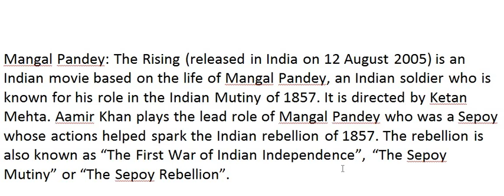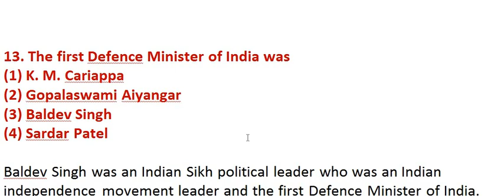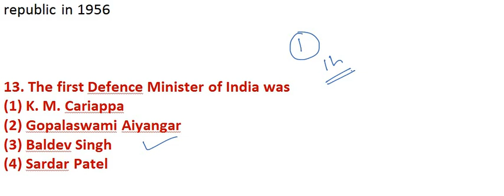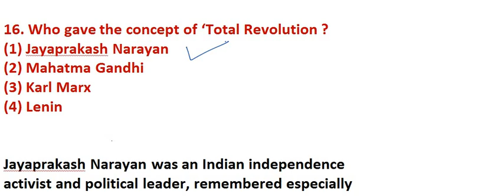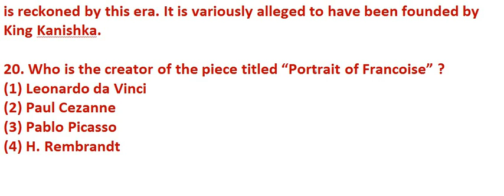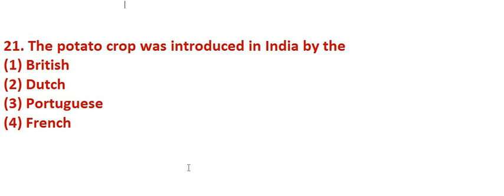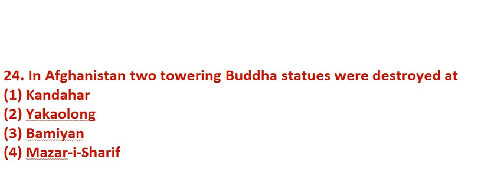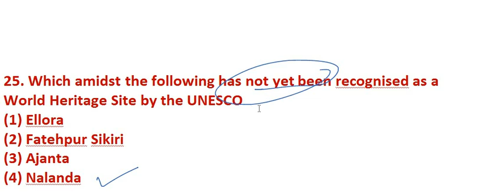1800 GK-GS MCQ SERIES|| TEST SET-28 || FOR PPSC|| PSEB CLERK|| PATWARI|| PP|| RPF || SSC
300 MOST IMPORTANT CURRENT AFFAIRS JUNE-AUG

PART-2

GILLZMENTOR 1800GKMCQ TEST-28

Do like
Do share